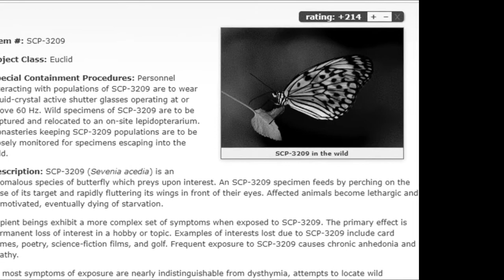SCP Documentaries - SCP-3209 "Boredom Butterfly"